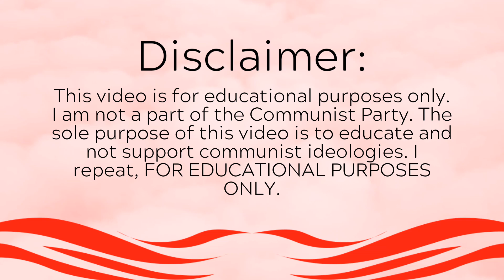Soviet Union Countries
Peace! ✌🏻